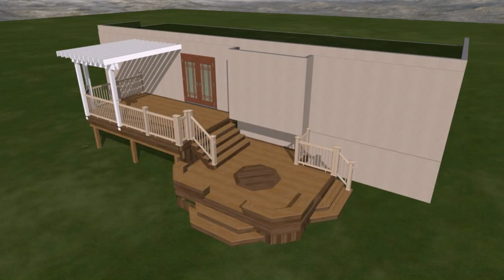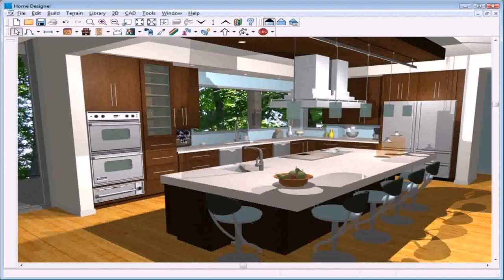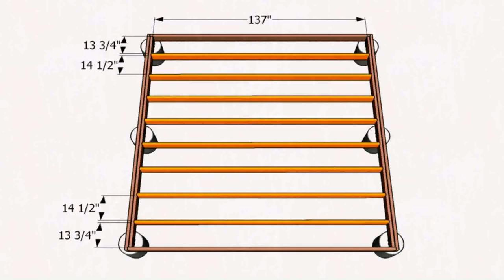Lowes Patio Design Tool (see description)